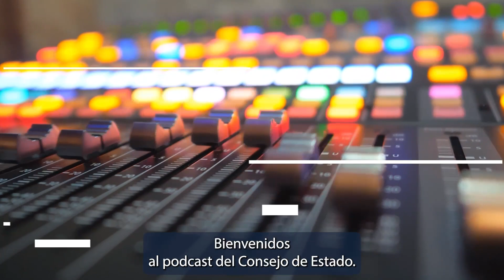Podcast del Consejo de Estado No. 139 | Resumen noticioso del 6 al 9 de febrero de 2024.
Semana del 6 al 9 de febrero de 2024 en el ConsejoDeEstado